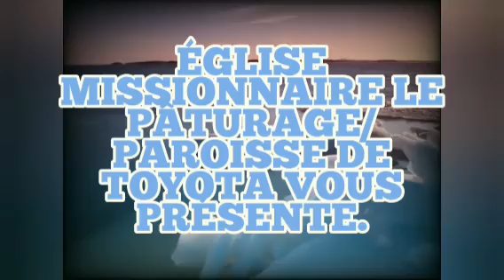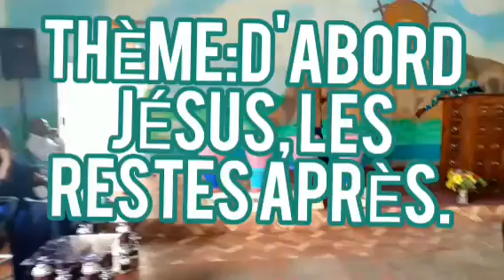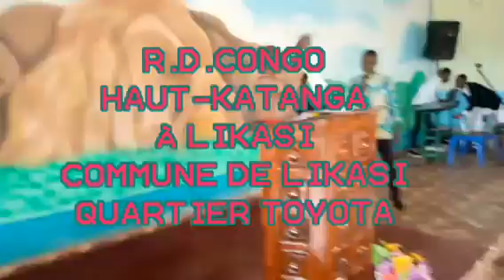EV.MITTERRAND,SUIVEZ LA TOTALITÉ DE CE MESSAGE...THÈME: D'ABORD JÉSUS, LES RESTE APRÈS...